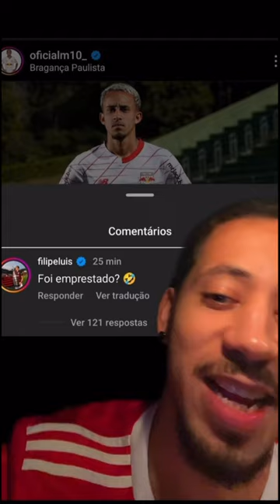MATHEUS GONÇALVES EMPRESTADO AO RED BULL BRAGANTINO!